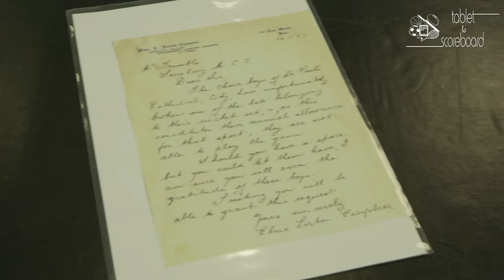Tablet to Scoreboard Volume 1 Issue 2 Preview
Tablet to Scoreboard discovers some of the archival treasures of one of the world's most iconic sporting venues, the Melbourne Cricket Ground, with a feature article and video interview by renowned writer and broadcaster, John Harms.

Includes archival materials, interviews and imagery from the Melbourne Cricket Club Library and Archive, the State Library of Victoria and much, much more.

Tablet to Scoreboard is a monthly, multi-platform e-Publication featuring text with video and audio enhancements, celebrating the richness of sporting archive collections from around the world.